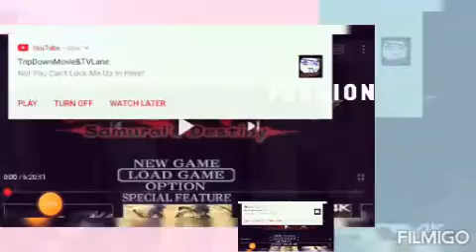Fluttershy play: Onimusha 2: samurai's Destiny ( PS4)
videoshow# filmigo my Little pony Equestria girls season 2 episode game stream 🎮🎮